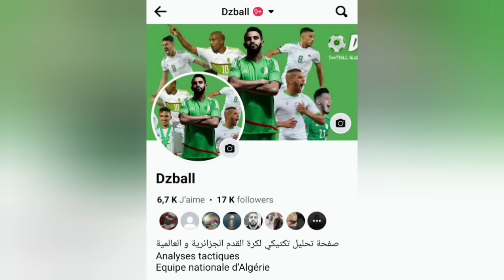Algérie vs Mauritanie ma composition تشكيلتي لمباراة الجزائر موريتانيا